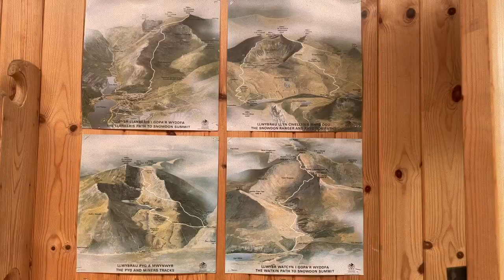Take me back to Snowdonia~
Happy days in Wales!

Song
Roo Panes - Silver moon